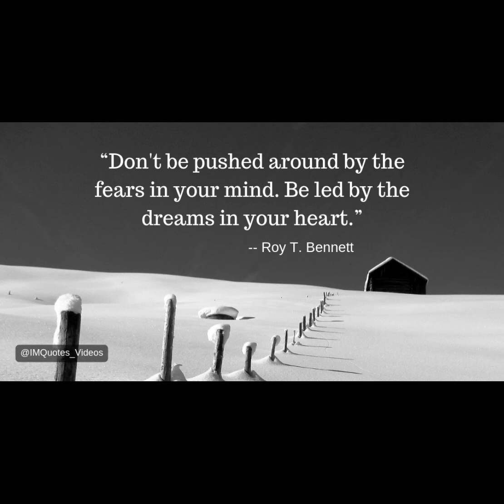Motivational Inspiration Pictures